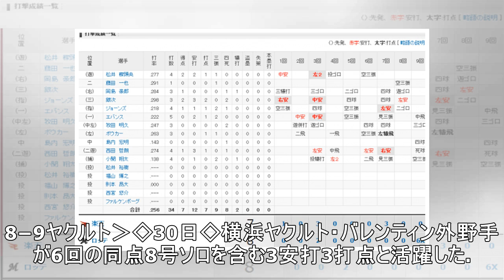バレンティン豪快８号「好球必打で」平成最後に苦笑